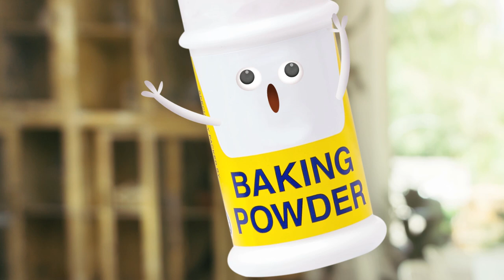THE MUFFIN MAN - KIDS SONG + Easy Muffins Recipe 🥧💗🍰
🥧 ⬇️ Muffins Recipe  ⬇️ 🥧

• INGREDIENTS •
2 cups (260 g) all-purpose flour
1/2 cup (100 g) granulated sugar
2 teaspoons baking powder
1/2 teaspoon salt
3/4 cup (180 ml) milk, room temperature
1/2 cup (114 g) unsalted butter, melted and cooled
2 large eggs, room temperature
2 tablespoons coarse sugar, optional

• INSTRUCTIONS •
Preheat the oven to 350°F. Line a muffin pan with paper liners; set aside.
In a small bowl, whisk the flour, sugar, baking powder, and salt together.
In a medium bowl, whisk the milk, butter, and eggs together until well combined.
Add the flour mixture and stir with a silicone spatula just until combined.
Divide the batter evenly between the muffin cups and sprinkle the tops with coarse sugar if using.
Bake for 20-25 minutes, or until a toothpick inserted into the center comes out with only a few moist crumbs attached.
Transfer muffins to a wire rack to cool completely.

THE MUFFIN MAN - LYRICS :

That lives on Drury Lane?

Oh, yes, I know the muffin man,
The muffin man, the muffin man,

Drawings, animation and video by GAIA FOGLI.
Copyright : BOOBO E BUBU 😁👻